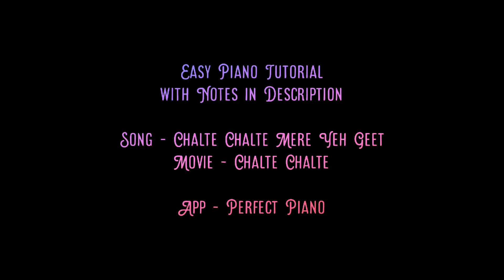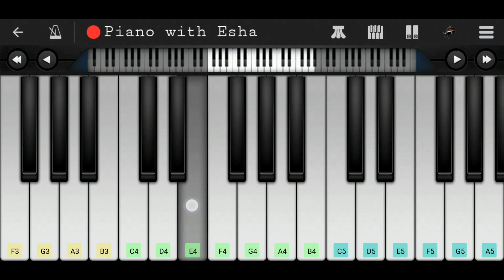Chalte Chalte Mere Yeh Geet (Chalte Chalte) | Easy Piano Tutorial with Notes | Perfect Piano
Easy Piano tutorial/lesson of song 'Chalte Chalte Mere Yeh Geet' from Hindi/Bollywood movie 'Chalte Chalte'.

Chalte chalte, mere ye geet yaad rakhna
F4#  F4#  A4  A4  F4#,  F4#  G4#  A4  B4  A4  C5#  C5#  B4  C5#

Kabhi alvida na kehna, Kabhi alvida na kehna
F4#  G4#  A4  A4  A4  G4#  F4#  E4,  C4#  C4#  A4  A4  B4  G4#  F4#  F4#  A4  G4#  F4#

F4#  G4#  A4  A4  A4  G4#  F4#  E4,  C4#  C4#  A4  A4  B4  G4#  F4#  F4#

Rote hanste, bas yunhi tum, Gungunate rehna
A4#  A4#  C5#  C5#  B4,  A4#  A4#  C5#  C5#  B4,  G4#  G4#  A4  A4  A4  A4

Pyaar karte karte, hum tum kahin kho jaayenge
F4#  G4#  F4#  A4  A4  A4,  F4#  A4  C5#  C5#  B4  B4  B4

Inhi bahaaron ke, aanchal mein thak ke so jaayenge
B4  C5#  B4  B4  C5#  B4  B4,  G4#  A4  B4  C5#  D5  C5#  C5#  C5#  C5#

B4  C5#  B4  B4  C5#  B4  B4  G4#,  G4#  A4  B4  C5#  D5  C5#  C5#  C5#  C5#

Sapnon ko fir bhi, tum yunhi sajaate rehna
A4  A4  E5  E5  D5  C5#  C5#  B4,  A4  G4#  G4#  E4  E4  F4#  G4#  E4  F4#  F4#

Cheers
Esha